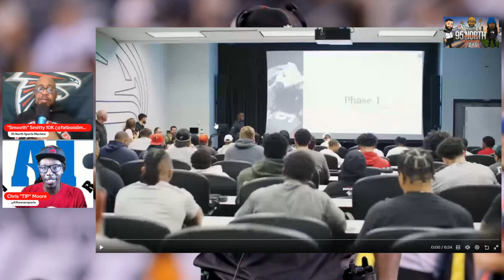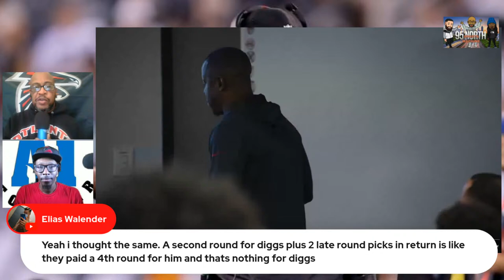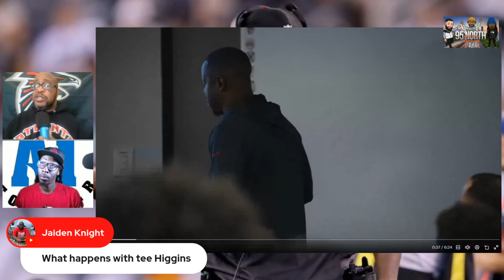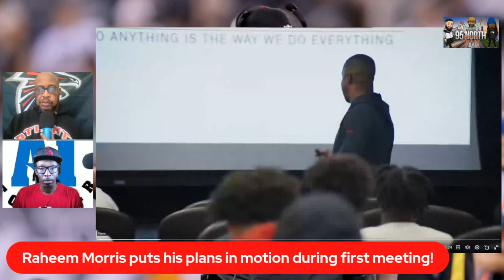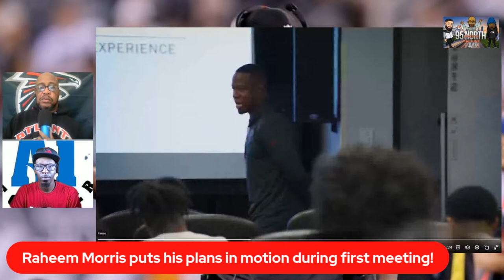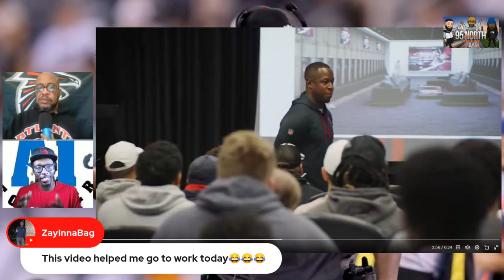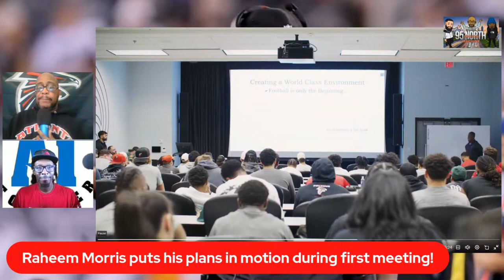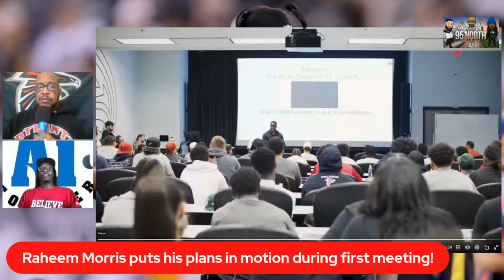Falcons Fans React to Falcons Raheem Morris' PLAN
Smitty and Chris give their thoughts on Raheem Morris' 1st meeting as head coach of the Atlanta Falcons!